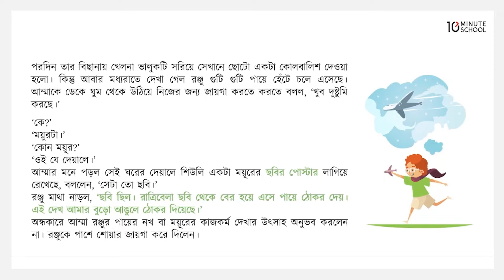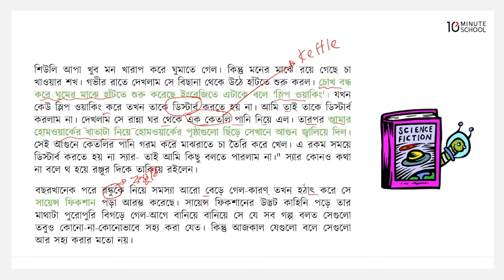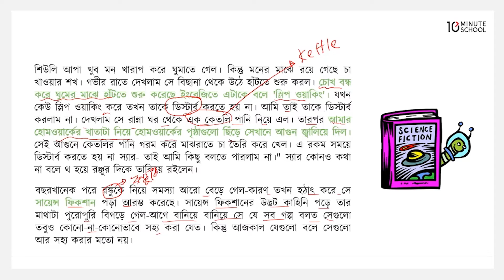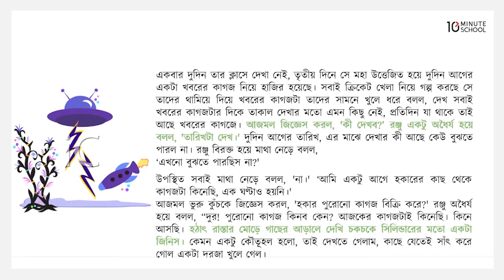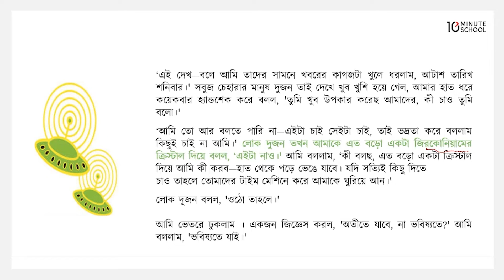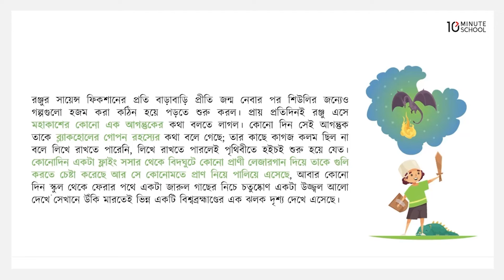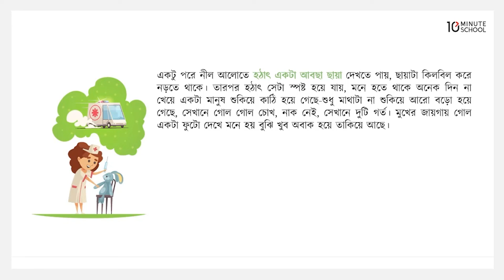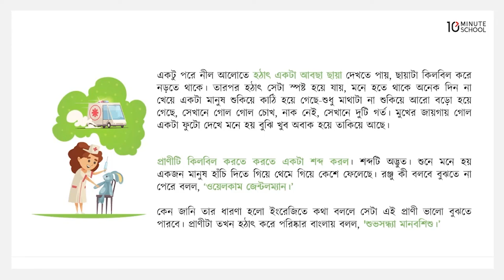আমড়া ও ক্র্যাব নেবুলা - মূলভাব - ১ [Class 8]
10 Minute School এর আজকের এই ক্লাসটিতে আলোচনা করা হয়েছে ৮ম শ্রেণি আনন্দপাঠ বইয়ের মুহাম্মদ জাফর ইকবাল রচিত 'আমড়া ও ক্র্যাব নেবুলা' বৈজ্ঞানিক কল্পকাহিনীটি সম্পর্কে।

ভিডিওটিতে 'আমড়া ও ক্র্যাব নেবুলা' থেকে ১ম অংশ সম্পর্কে আলোচনা করা হয়েছে। আশা করছি ভিডিওটি থেকে তোমরা উপকৃত হবে। শুভ কামনা তোমাদের জন্য।

Instructor Name: Lutfun Nahar Anika

00:00 Introduction
00:50 আমড়া ও ক্র্যাব নেবুলা: মূলভাব-০১